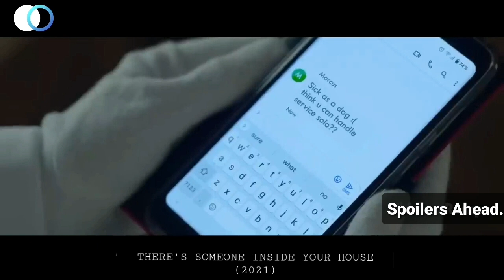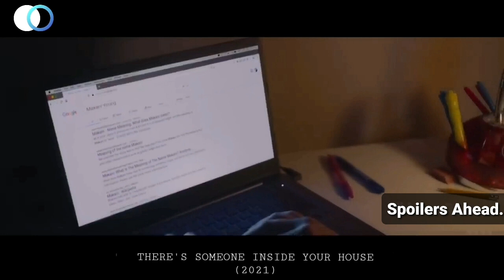Before Killing Them High School Psycho Reveals Victims Dark Past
High school psycho reveals victims dark past before killing them